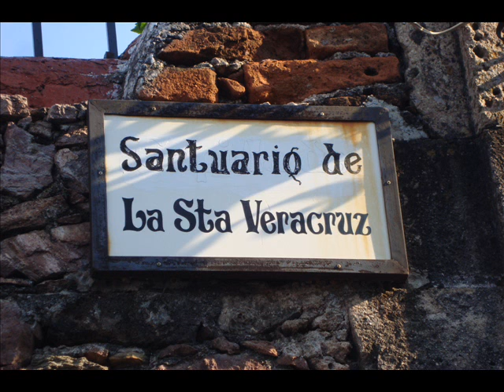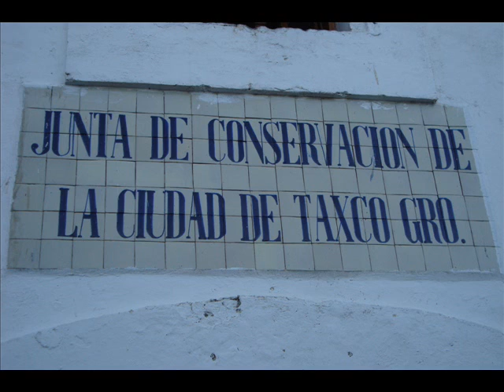VISITANDO TAXCO, GRO,,famoso por sus minas de plata,,